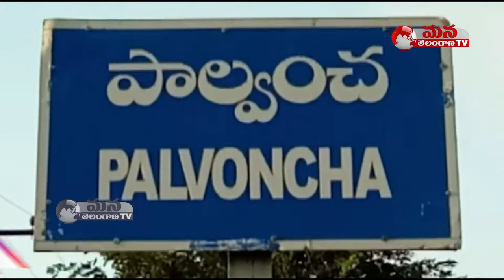Residents of Telangana Nagar Colony Staged Rasta Roko || Palvancha || Mana Telangana TV